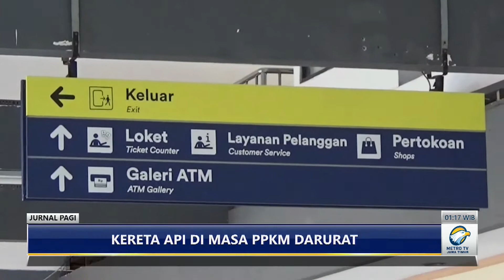Ppkm darurat kereta api masih beroperasi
PT. KAI daop 8 surabaya mulai menjalankan kereta api lokal khusus bagi penumpang sektor esensial dan kritikal.